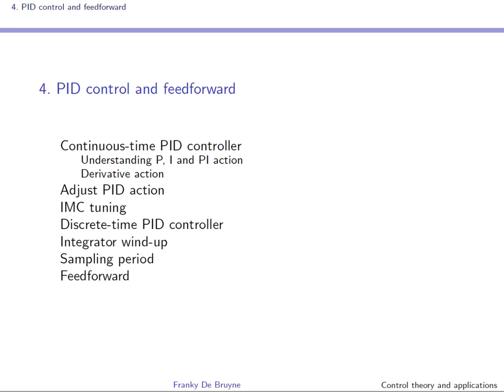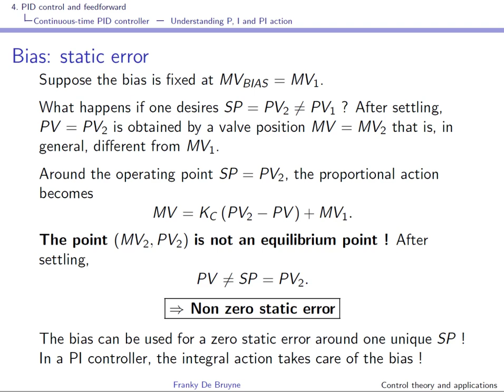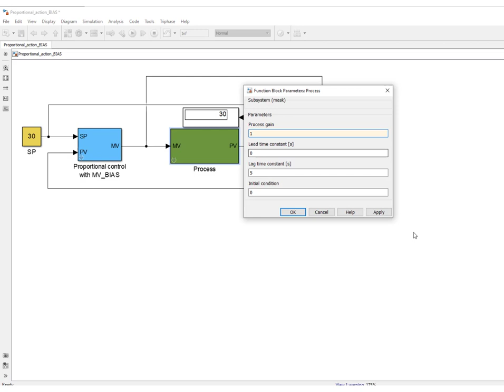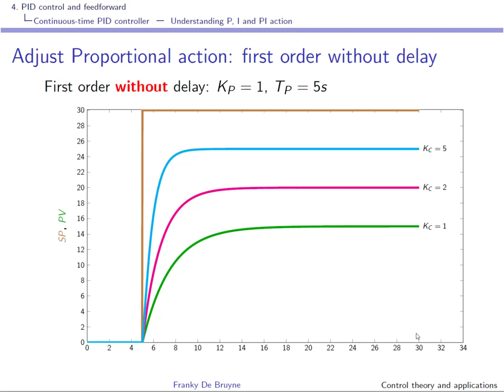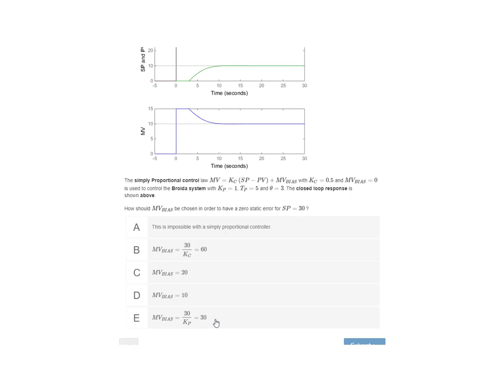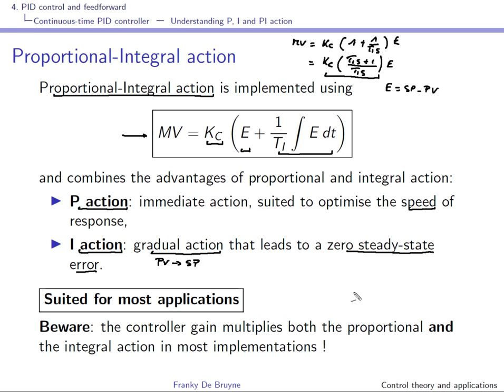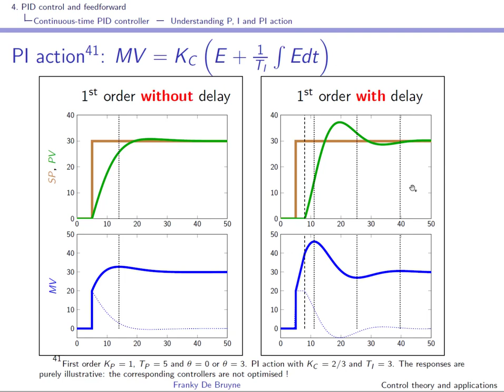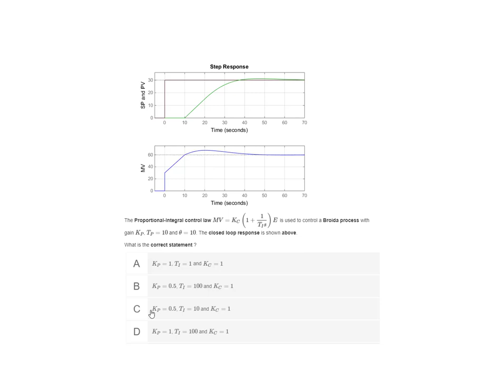Control theory and applications: video 4a PID controller and feedforward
PID controller and feedforward:

Introduction: 00:00
Continuous-time PID controller:
   PID controller: 00:51
   Proportional action: 03:18
   Bias: why is it needed for proportional action only: 05:50
   Bias: static error: 08:47
   Simulink example (proportional action and bias): 11:39
   Proportional action (FO with/without delay): 16:03
   Proportional action (conclusions): 23:48
   Adjust proportional action (FO without delay): 26:53
   Adjust proportional action (FO with delay): 30:22
   Adjust proportional action (Stability margins): 31:03
   Adjust proportional action (settling and rise time): 33:48
   Quiz 1 (Proportional action and bias): 37:07
   Pure integral action: 39:59
   Pure integral action (FO with/without delay): 41:43
   Pure integral action (conclusions): 47:45
   Proportional integral action: 48:32
   Proportional integral action (FO with/without delay): 51:17
   Proportional integral action (Positive feedback implementation): 01:02:29
   Quiz 2 (PI controller in FB with FO system with delay): 01:06:53